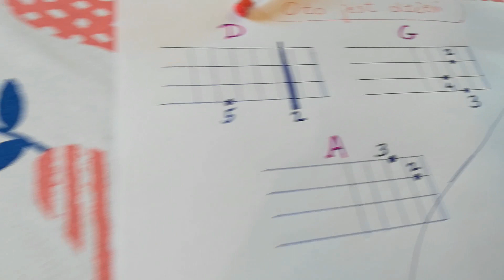OTO JEST DZIEŃ - Lekcja gry na UKULELE -Na specjalne życzenie - STAŃ i SŁAW Wierzchowski.